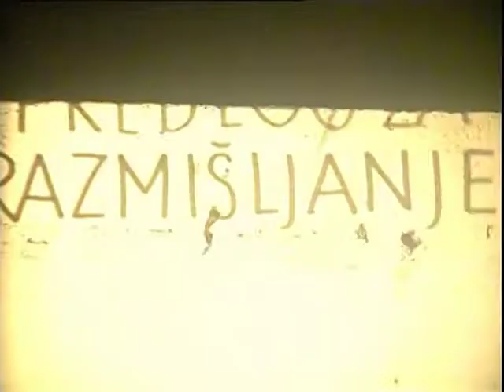Predlog za razmišljanje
Slovenija, 1970, 8mm, črno-beli
Marko Jovanovič